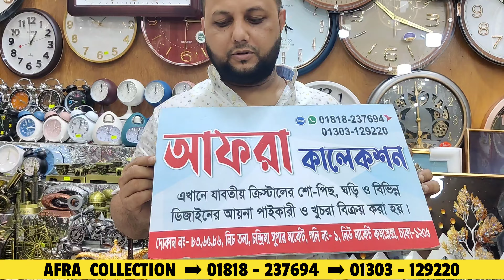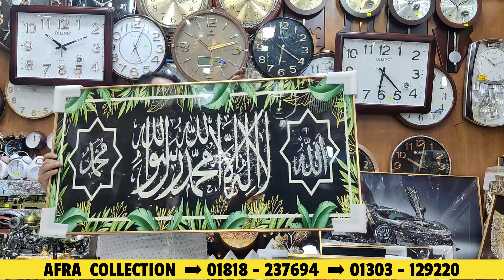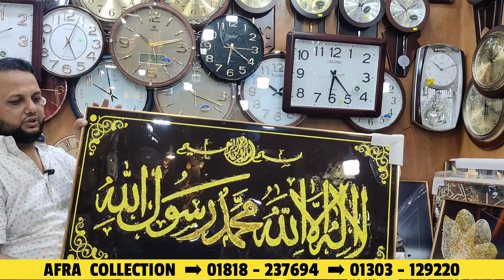ঈদে ঘর সাজাতে কিনুন মেটাল ফ্রেমের লাক্সারি সব ওয়াল ডেকোরেশন পিস||Wall Decor Price in BD||Homemaker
আফরা কালেকশন
দোকান নং - ৮৩,৬৫,৮৬
নিচতলা
গেইট নং - ১
চন্দ্রিমা সুপার মার্কেট
নিউ মার্কেট কমপ্লেক্স
ঢাকা -১২০৫
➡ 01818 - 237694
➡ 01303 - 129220